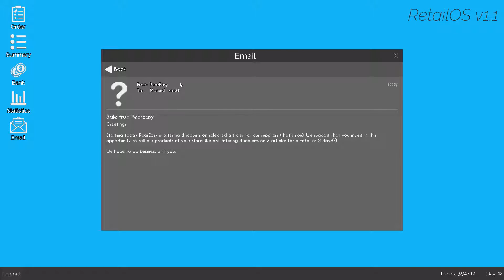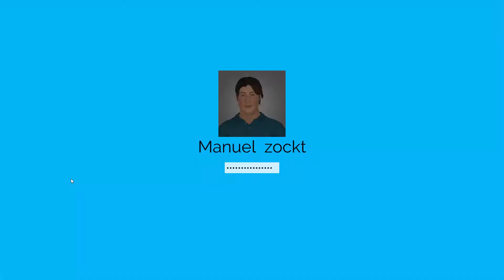01 King of Retail Das sieht nicht gut aus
Wir machen unseren eigenen Shop auf. Unseren ersten Schritte mit Höhen und Tiefen.